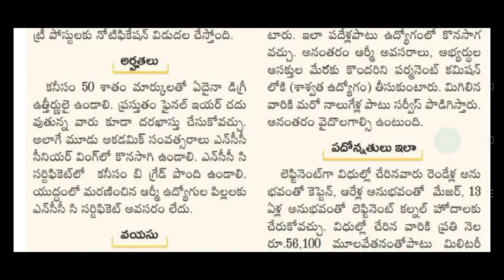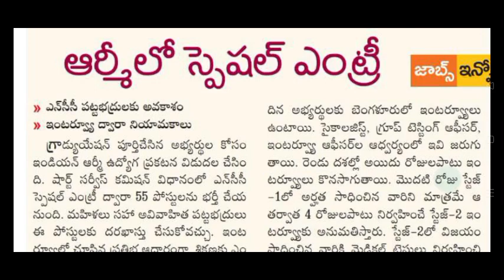గుడ్ న్యూస్👌నోటిఫికేషన్ విడుదల||రాత పరీక్ష లేదు||ఇంటర్వ్యూ మాత్రమే